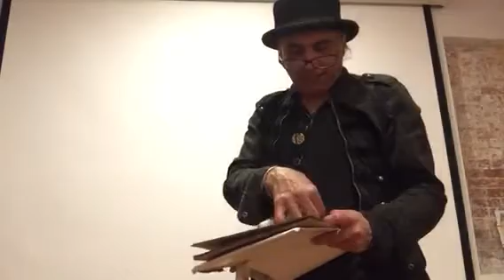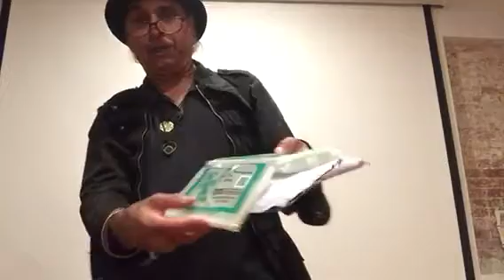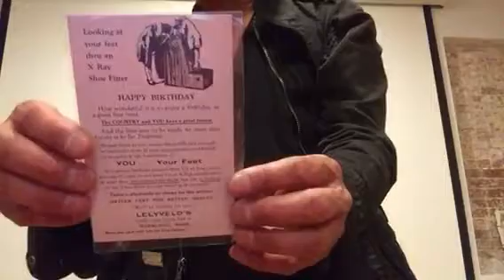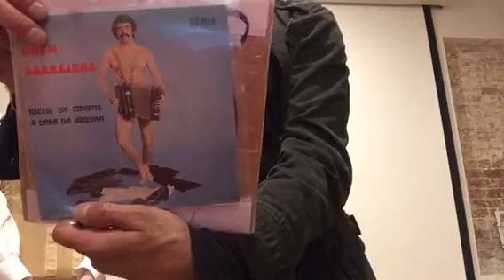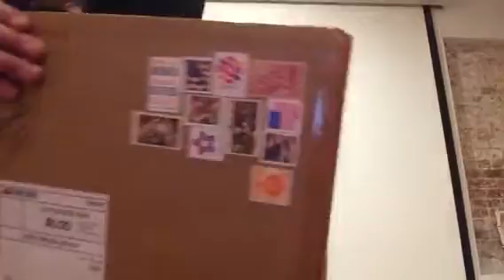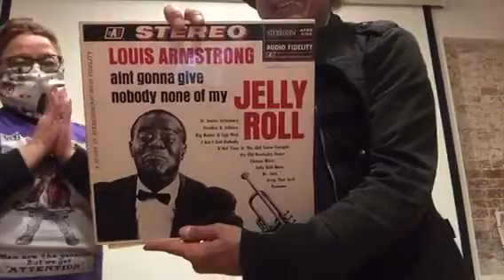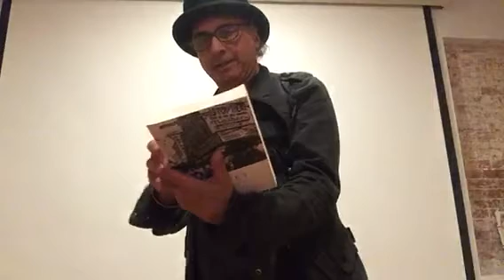Unboxing at the Museum suffrage speakeasy